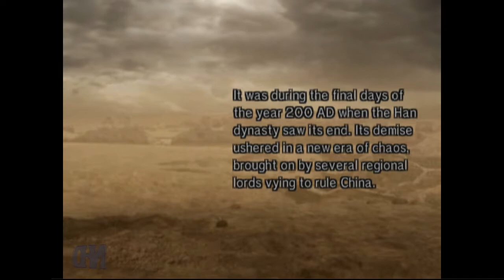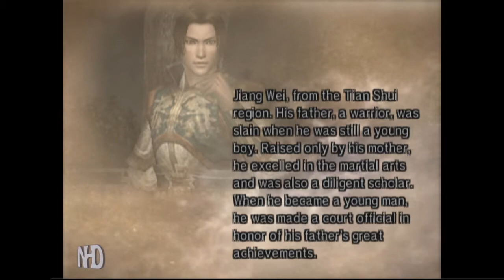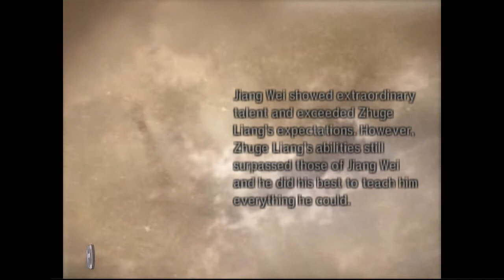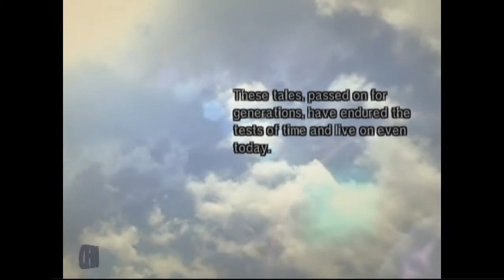Let's Play Dynasty Warriors 5 Jiang Wei (pt5) Battle of Wu Zhang Plains